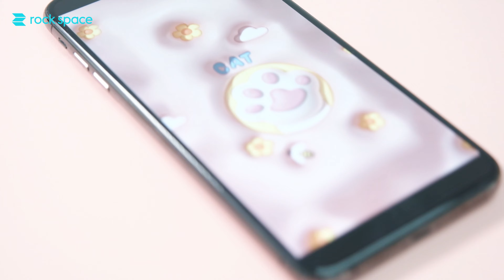Elevate Your Phone's Style with Custom Printed Back Films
Elevate your phone's style with the special back films printed by a phone skin printer. These cute designs showcase vibrant colors, intricate details, and personalized patterns. It allows you to express your creativity and make a unique statement. The patterns are updated into our photo gallery!